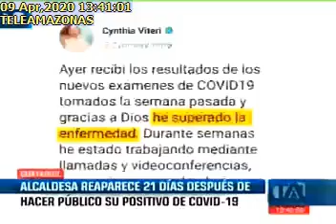ALCALDESA DE GUAYAQUIL REAPARECE, TELEAMAZONAS, 09-04-2020